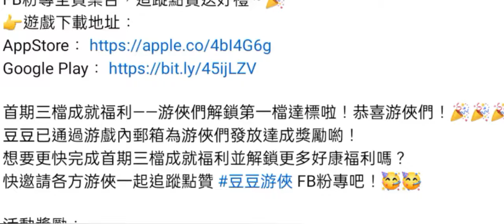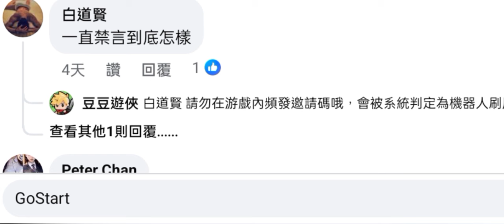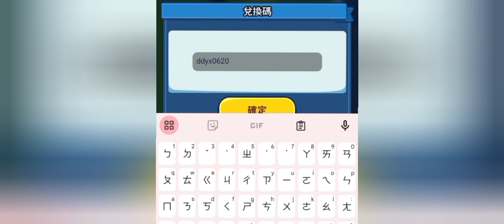旭哥手遊攻略 豆豆遊俠 版本最神T0無敵陣容+史上最多禮包碼+近20組序號 拿多隻T0首抽+最強神裝